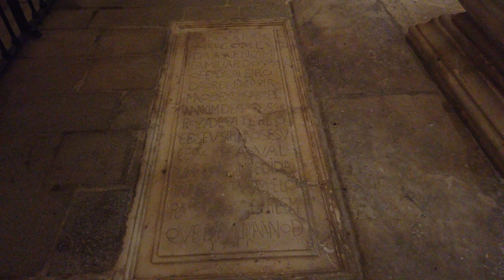Flor da Rosa Monastery | A Medieval Gem in Alentejo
Flor da Rosa Monastery, located in the heart of the Alentejo region, is one of Portugal's finest examples of Gothic architecture. Founded in the 14th century by the Knights Hospitaller, this monastery blends the elements of a fortress and a religious site, reflecting the medieval spirit of the time. With its imposing church-fortress and beautifully preserved ruins, Flor da Rosa Monastery stands as a living testament to Portugal's rich history and spirituality.

In this video, we explore the architectural and historical details of this unique monument, from its founding to its transformation into a heritage hotel. We walk through the cloisters, the impressive tower, and the interior spaces that showcase the distinctive Gothic-military style of the era. Discover the cultural wealth of Alentejo through this fascinating monastery.

For those passionate about history, architecture, or the beauty of Portuguese heritage, this video on Flor da Rosa Monastery is a must-watch. Join us on this journey through time and discover one of Alentejo’s most valuable treasures.

English and Portuguese subtitles are available.

Shot, edited, researched and narrated by Carlos de Figueiredo.

Chapters
0:00 - Intro
1:04 - Satellite view
1:17 - Aerial view of the main façade
1:25 - Bas-relief of the Cross of Malta on a building in Crato
1:32 - Map of Hospitaller possessions in Portugal
1:52 - Façade of the Leça do Balio Monastery
2:04 - View of Belver Castle
2:14 - View of Amieira do Tejo Castle
2:24 - Façade of the Church of Vera Cruz de Marmelar
2:30 - Balcony of the Grand Prior Palace (Crato)
2:35 - Aerial view of the Flor da Rosa Monastery
2:56 - Drawing of the Flor da Rosa Monastery, by Pedro Nunes Tinoco (1620)
3:10 - Views of the main façade of the Monastery
3:38 - Construction times of the various sections of the main façade
3:57 - Evolution of the Monastery's floor plan in the first three construction phases
4:39 - White Fountain - Overview
4:51 - White Fountain - Coat of arm church's apse
5:23 - Exterior of the monastic dependencies
5:28 - Aerial view of the East side of the Monastery
5:44 - View of the palace towers and its Renaissance windows
6:19 - Arch leading to the narthex
6:35 - Main portal of the Monastery
6:48 - Main portal of the Graça Church (Évora)
6:57 - View of the brick vault (16th century) in the exhibition area
7:34 - Cloister - Top view
7:43 - Cloister - View of the courtyard
8:03 - Cloister - Old access door to the Church
8:12 - Cloister - Manueline Portals
8:20 - Cloister - Detail of the decoration of one of the pillars
8:28 - Cloister - Manueline portal of the old refectory
8:35 - Cloister - Renaissance portals
8:47 - Cloister - View of the bay vaults
9:27 - Cloister - View of the courtyard with the Maltese Cross
9:42 - Rib vault on the ground floor of the tower of the old Palace
10:15 - Church - Old access door to the Cloister
10:24 - Church - Tombstone on the pavement
10:32 - Church - Views of the tomb of Álvaro Gonçalves Pereira
10:53 - Church - South arm of the transept
11:08 - Church - View of the vaults of the transept and nave
11:31 - Church - General view of the nave
10:51 - Church - View of the nave from the choir loft
12:09 - Church - Vaults of the crossing and nave
13:01 - Church - View of the nave vault from the choir loft
13:13 - View of the old Palace tower from the terrace
13:28 - Pointed window on the terrace and views of the town of Flor da Rosa
13:50 - Marian images on display in the former monastic premises
15:33 - Aerial view of the Monastery, from the southeast